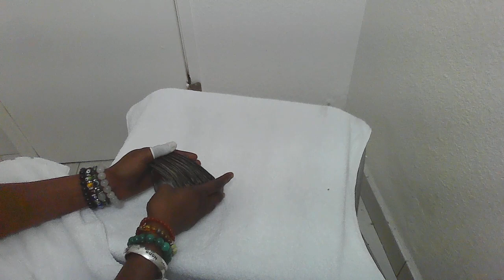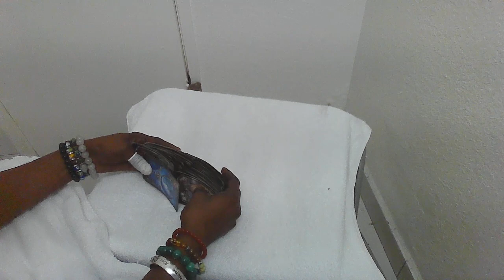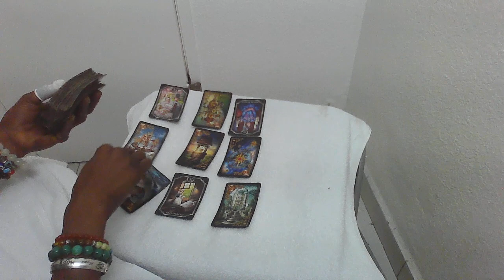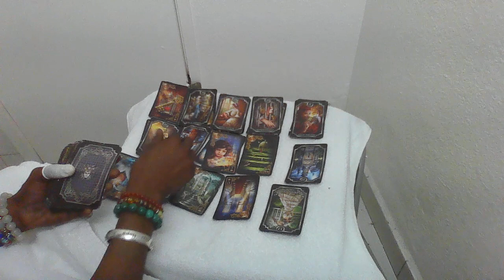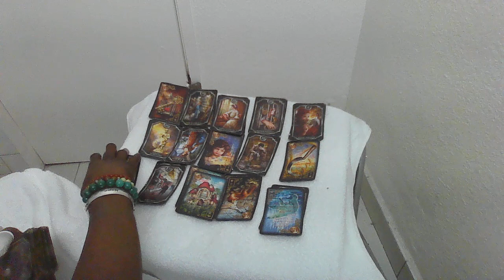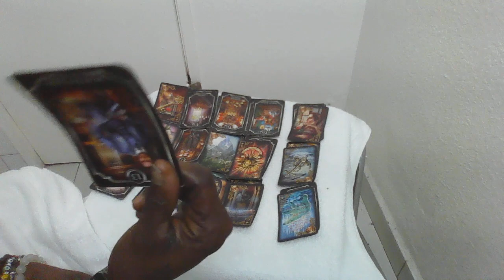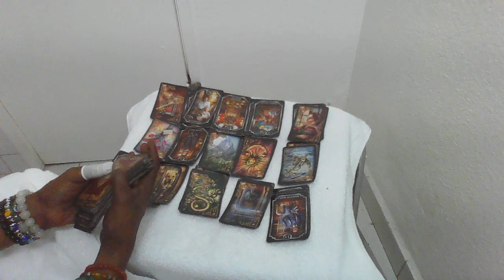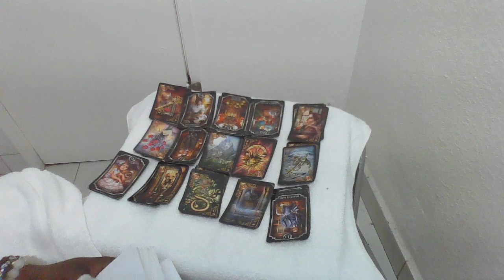🎯SOMEBODY GETTING CAUGHT!!! GREAT FORTUNE.🤑!! SOMEBODY FALSE GOING TO PRISON🫤. THEY STRESSED!!